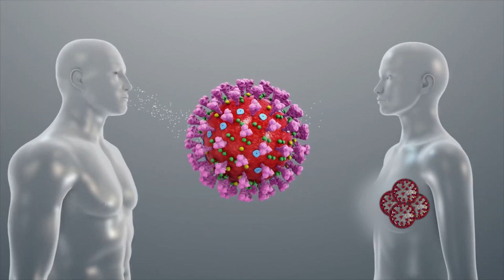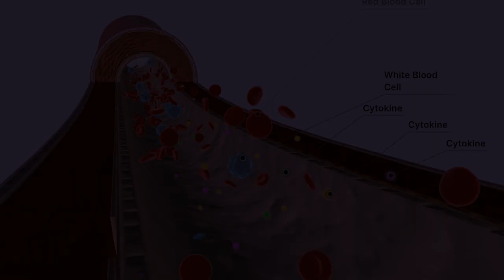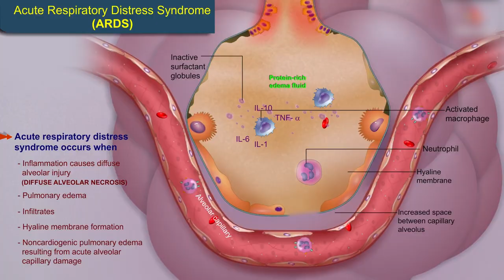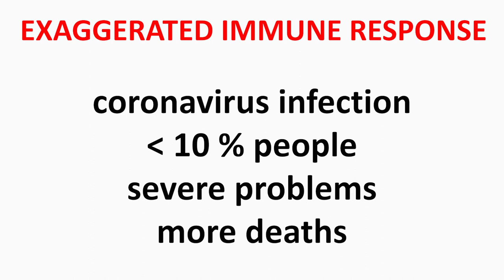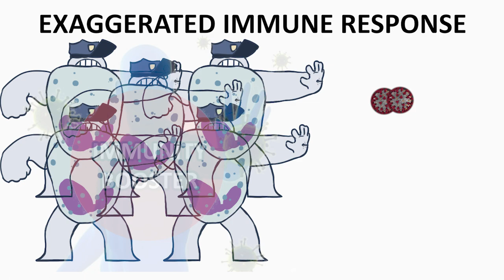Coronavirus – நோய் எதிர்ப்பு சக்தியை அதிகரிப்பது ஆபத்தா? Do immune boosters help? | Dr. Arunkumar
கொரோனா வைரஸ் நோய் வராமல் தடுக்க நோய் எதிர்ப்பு சக்தியை அதிகம் செய்வது பயன் தருமா?
அல்லது ஆபத்து விளைவிக்குமா?
குழந்தைகளுக்கு ஏன் கொரோனா பாதிப்பு ஏற்படுத்துவது இல்லை?
– அறிவியல் பூர்வமாக அலசுவோம்.

*ஈரோடு.*

Are immune boosters helpful in preventing coronavirus infection?
Or do they prove dangerous and worsen the situation?
Why do children get less affected by this dangerous virus?
Let’s discuss scientifically.

*Consultant Pediatrician,*
*Erode.*

*For all coronavirus videos / அனைத்து கொரோனா வைரஸ் பற்றிய வீடியோக்களுக்கு:*

*Tamilnadu Coronavirus helpline:*

குழந்தை நல ஆலோசனை / Pediatric / Children Consultation:

Baby hospital,
171, Nethaji road, Marappaalam,
(Near paneer Selvam park)
Erode – 638001.

Baby hospital,
171, Nethaji road, Marappaalam,
Erode – 638001.